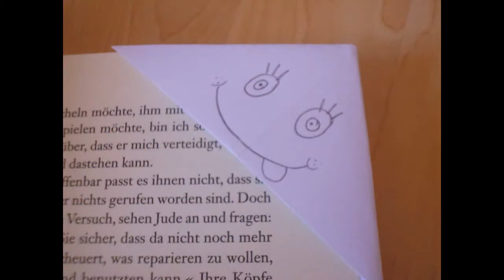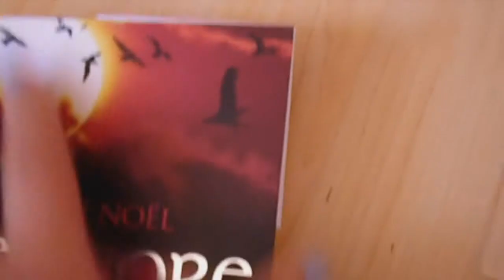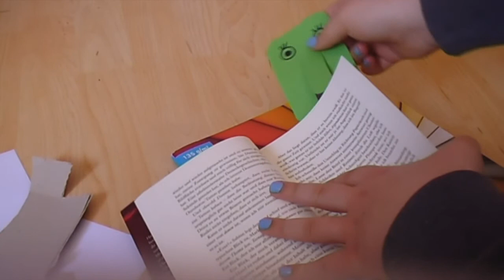3 Einfache Lesezeichen zum selber basteln. | DIY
Also da ich gerne und viel lese, sind diese Lesezeichen Perfekt für mich. Sie sind einfach zu basteln und süß anzusehen. :)

Tretet mit mir in Kontakt...